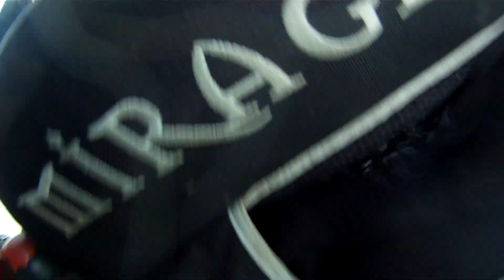Ian's 100th jump!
Pig in a blanket fun jump at Mile Hi Skydiving